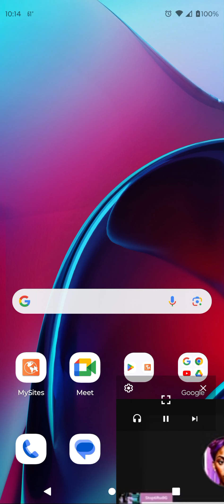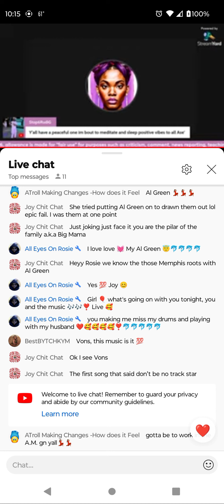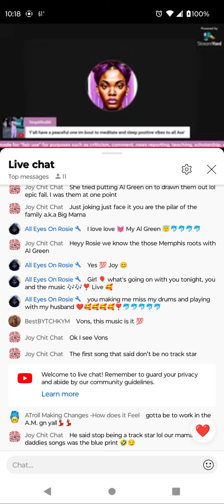Shout Out @VonsReality22 Old School Music 🎶🎶🎶🐬🐬🐬